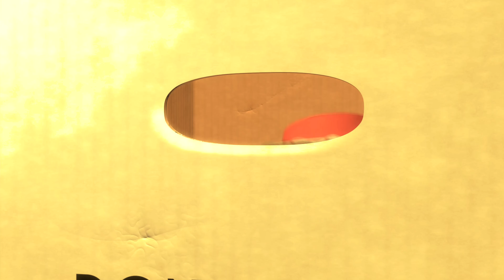Cuando alguien me amaba 4K 60FPS (Toy Story 2)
Jessie canta y recuerda la bonita relación que tenía con su primera dueña.